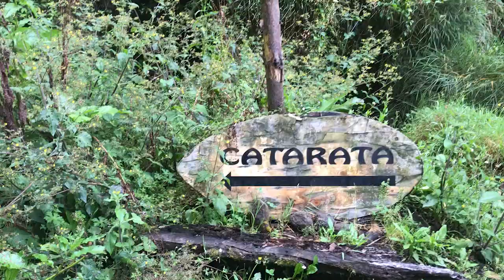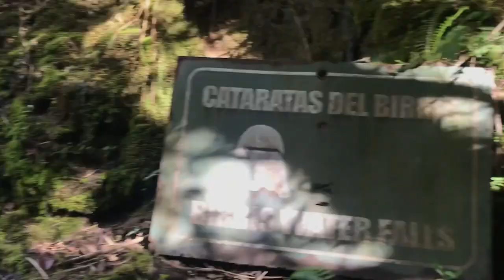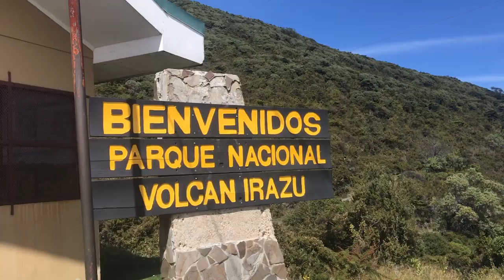Cerro Noche Buena | Saliendo a correr (VLOG_002)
Salimos a correr cerca del Volán Irazú, ubicado en Costa Rica, en la Cordillera Volcánica Central, en el interior del parque nacional que lleva su nombre, a unos 32 km al norte de la ciudad de Cartago.
Salimos de Senderos Noche Buena, subimos por senderos hasta llegar al Parque Nacional Volcán Irazú, Cartago. Visitamos su laguna y terminamos el recorrido en el Museo.

SÍGUEME!

• Track Info: 1, Atch.

 Track Info: 2, tunetank.

Track Info: 3, DM Galaxy.